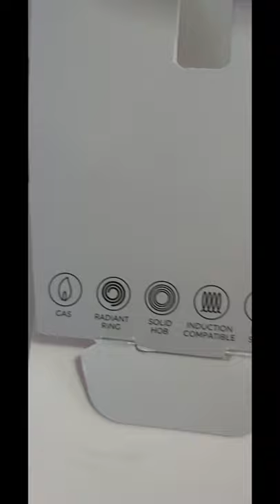M&S 26 cm NONSTICK PAN REVIEW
This rage is and the price is fantastic
comes with a beaexcellentutiful lid plus 15 years warranty
oven safe
all hob
dishwasher safe
Best price
Great quality for everyday use purpose
I will share my personal shopping experience
the company is not paying for the video this is a customer review from me
I am a regular customer of Mark and Spencer
please check this pan rage online